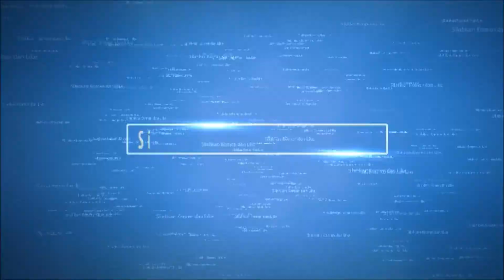7 Varian Warna Mobil Prius Ini Bakal Hadir Di Tahun 2018 Menggunakan Mesin Terbaru Toyota HYBRID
7 Varian Warna Mobil Prius Ini Bakal Hadir Di Tahun 2018 Menggunakan Mesin Terbaru Toyota HYBRID. 7 varian warna prius meliputi, HYPERSONIC RED, BLIZZARD PEARL , CLASSIC SILVER METALLIC, MAGNETIC GRAY METALLIC, MIDNIGHT BLACK METALLIC, SEA GLASS PEARL, BLUE CRUSH METALLIC.